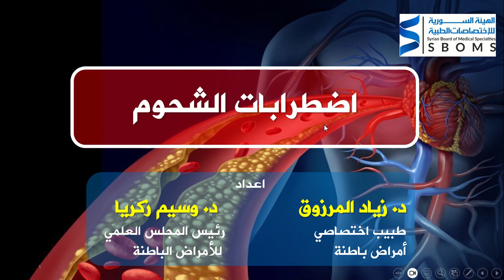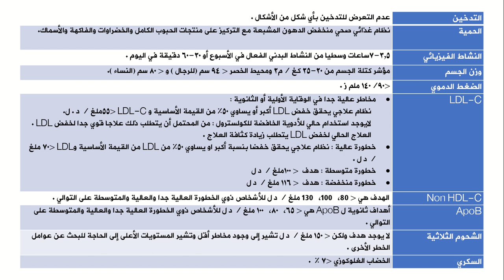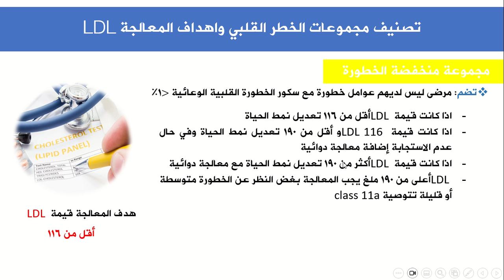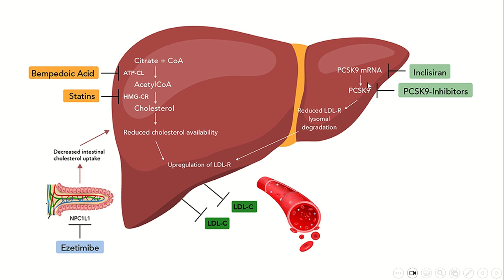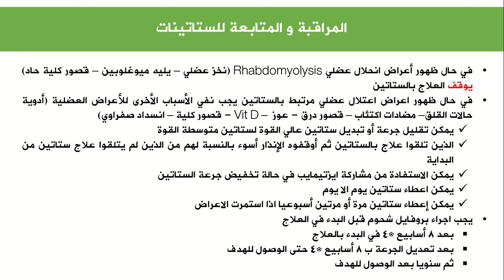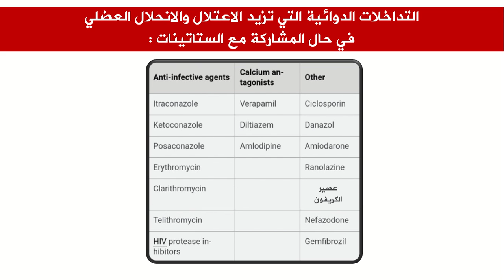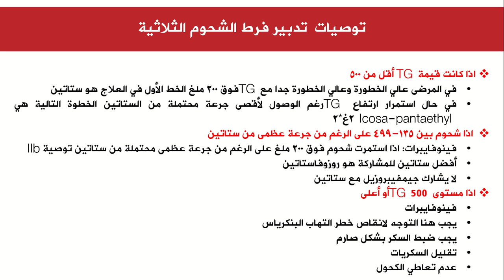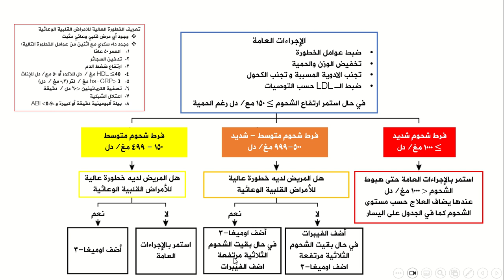تدبير اضطرابات الشحوم | Management of lipid disorders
د. زياد المرزوق
اشراف الدكتور : وسيم زكريا